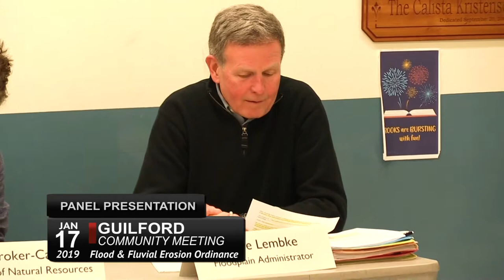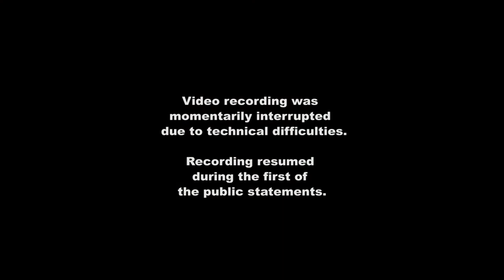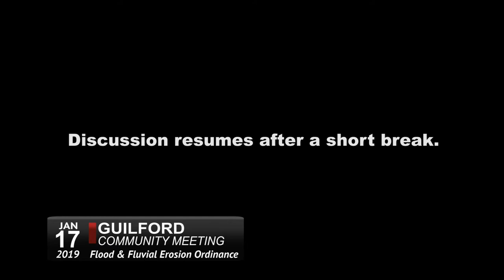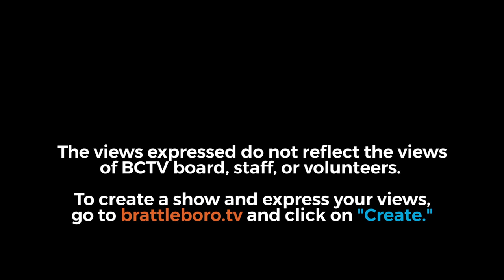Guilford Community Mtg 1/17/19